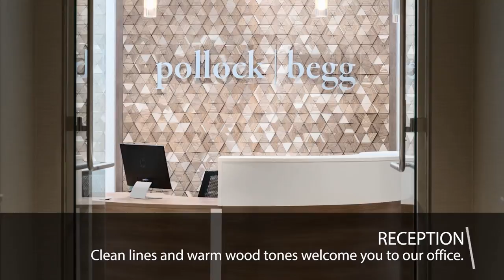Pollock Begg Virtual Office Tour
When Pittsburgh-based Pollock Begg celebrated 20 years of matrimonial law practice with an exciting move to a larger and more flexible space (with amazing downtown views from 35 floors up), we were so excited to help them show it off. We partnered with trusted video producer Kelli Rau to create this virtual tour, giving the firm’s clients and colleagues a glimpse into what makes Pollock Begg’s office at 525 William Penn Place the perfect place for the firm to launch its third decade of dedication to family law.

From arranging photography and selecting the right shots to weighing in on music and penning the words to describe the features of this unique space, Ideality coordinated a tour to make you feel like you're walking the halls of Pollock Begg!